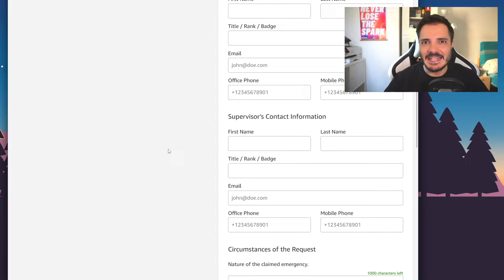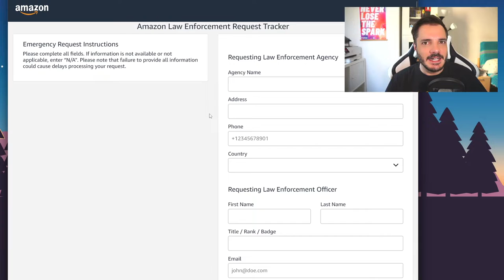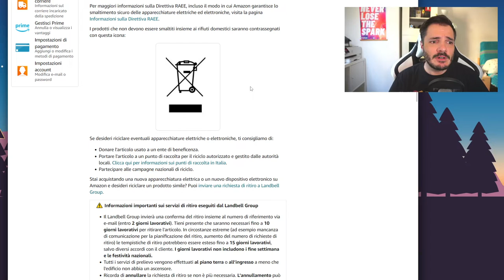Cattive e buone notizie da